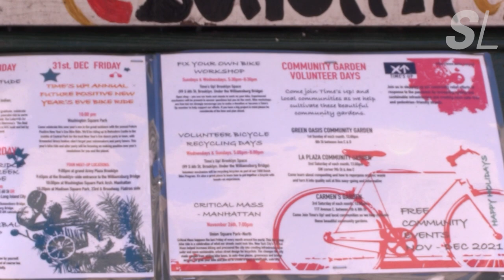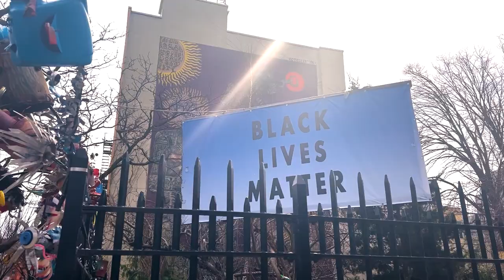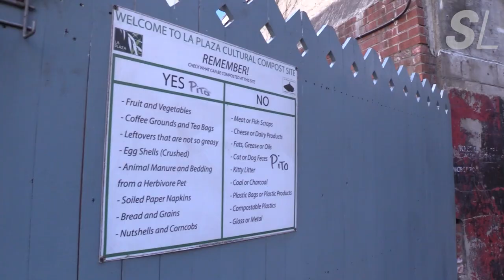Compost, the stuff of life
For Pedro Diez, trash is more than just a chore, it’s a way to connect with his community. Diez runs the free composting program at the La Plaza Cultural de Armando Perez community garden in New York City.

The garden is one of many sprinkled around the island metropolis of Manhattan. It was created by Latino green space activists in the primarily Puerto Rican neighborhood of Loisada. Many of these activists are still involved with maintaining the garden today. Once overrun by waste and needles, the space now displays healthy rows of vegetable gardens, flowering trees and local wildlife framed by large public art displays.

And one of the features that allows this space to flourish involves Diez. The compost that he brews feeds the gardens with soil rich in nutrients.

In March, Maiya Focht caught up with Diez to talk about the impact he has on La Plaza Cultural, and in turn, the impact the garden has made on his life.

Image credit:
Marlis Momber
Camille Perrottet
La Plaza
Scienceline is a student-run online magazine published by the Science, Health and Environmental Reporting Program (SHERP) in the Arthur L. Carter Journalism Institute at New York University.